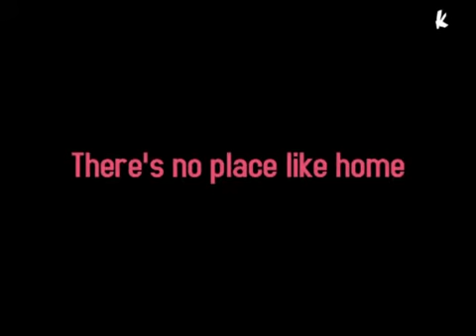Fanny & Alexander tra simbolo e realtà: Chiara Lagani a Klp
Fanny & Alexander, uno dei nomi tra i più conosciuti della generazione teatrale degli anni Novanta, ha portato in Italia una prassi continuativa sul performativo, sui nuovi linguaggi, dove la drammaturgia diviene non elemento di secondo piano, ma punto di partenza da asciugare e anche, ove necessario, eliminare, per creare una cesura, un corto circuito comunicativo con il pubblico, attraverso una ricerca estetica che ha sempre cercato il cross over e favorendo una riflessione sul rapporto fra tradizione e nuove tecnologie...